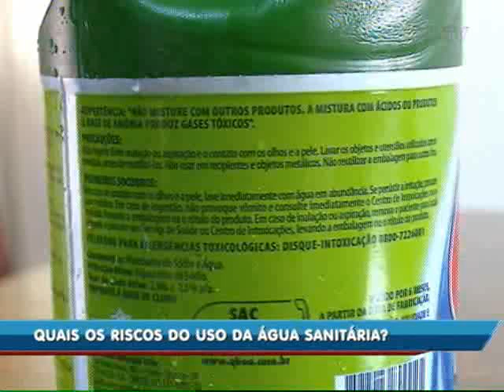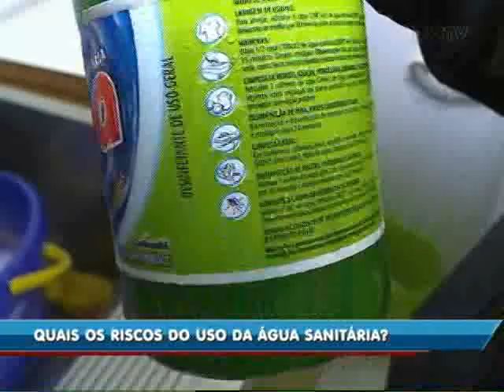Quais os riscos do uso da água sanitária?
Na quarta-feira (10) o Jornal do Meio-Dia chamou atenção para uma escola que está sendo limpa com cloro e o cheiro do produto tem incomodado os alunos.  A edição desta quinta-feira (11) voltou a falar sobre o assunto para alertar sobre o uso despreocupado de alguns produtos tóxicos, como produtos de limpeza.